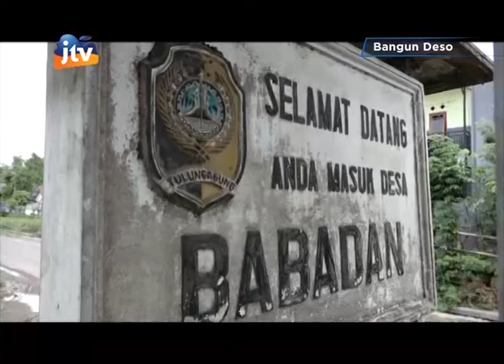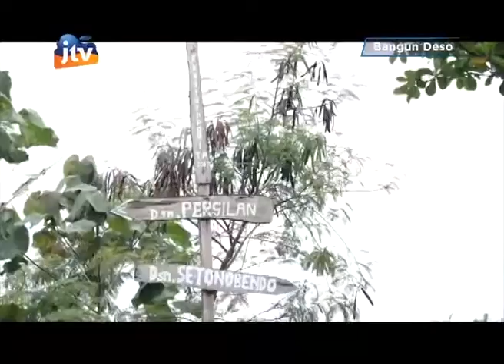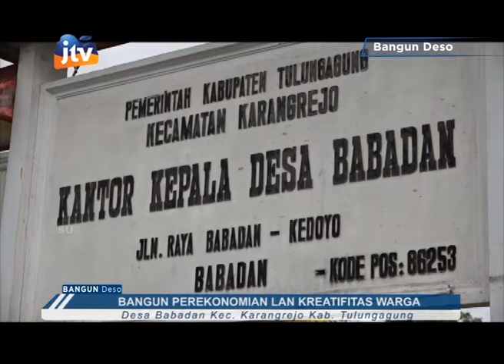Potensine Deso Babadan Karangrejo Tulungagung - part 1/3